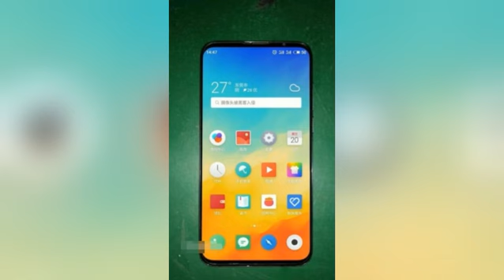疑似魅族16s真机谍照曝光：无刘海全面屏 屏占比惊人